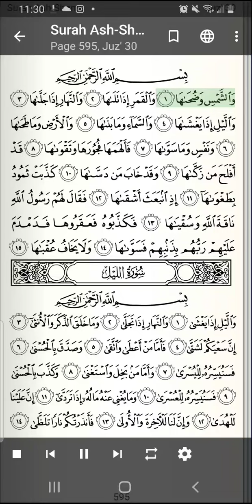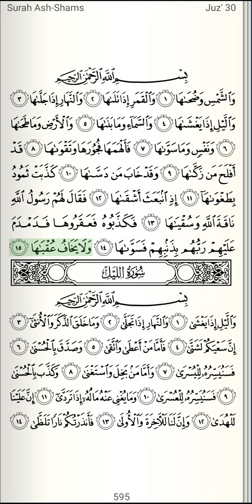Surah Ash-Shams (The Sun) - Sheikh Ayman Suwayd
Ash-shams 91:1

وَٱلشَّمْسِ وَضُحَىٰهَا

By the sun and its brightness.

Ash-shams 91:2

وَٱلْقَمَرِ إِذَا تَلَىٰهَا

By the moon as it follows it (the sun).

Ash-shams 91:3

وَٱلنَّهَارِ إِذَا جَلَّىٰهَا

By the day as it shows up (the sun’s) brightness.

Ash-shams 91:4

وَٱلَّيْلِ إِذَا يَغْشَىٰهَا

By the night as it conceals it (the sun).

Ash-shams 91:5

وَٱلسَّمَآءِ وَمَا بَنَىٰهَا

By the heaven and Him Who built it.

Ash-shams 91:6

وَٱلْأَرْضِ وَمَا طَحَىٰهَا

By the earth and Him Who spread it.

Ash-shams 91:7

وَنَفْسٍ وَمَا سَوَّىٰهَا

By Nafs (Adam or a person or a soul), and Him Who perfected him in proportion;

Ash-shams 91:8

فَأَلْهَمَهَا فُجُورَهَا وَتَقْوَىٰهَا

Then He showed him what is wrong for him and what is right for him.

Ash-shams 91:9

قَدْ أَفْلَحَ مَن زَكَّىٰهَا

Indeed he succeeds who purifies his ownself (i.e. obeys and performs all that Allâh ordered, by following the true Faith of Islâmic Monotheism and by doing righteous good deeds).

Ash-shams 91:10

وَقَدْ خَابَ مَن دَسَّىٰهَا

And indeed he fails who corrupts his ownself (i.e. disobeys what Allâh has ordered by rejecting the true Faith of Islâmic Monotheism or by following polytheism or by doing every kind of evil wicked deeds).

Ash-shams 91:11

كَذَّبَتْ ثَمُودُ بِطَغْوَىٰهَآ

Thamûd (people) denied (their Prophet) through their transgression (by rejecting the true Faith of Islâmic Monotheism, and by following polytheism, and by committing every kind of sin).

Ash-shams 91:12

إِذِ ٱنۢبَعَثَ أَشْقَىٰهَا

When the most wicked man among them went forth (to kill the she-camel).

Ash-shams 91:13

فَقَالَ لَهُمْ رَسُولُ ٱللَّهِ نَاقَةَ ٱللَّهِ وَسُقْيَٰهَا

But the Messenger of Allâh [Sâlih عليه السلام] said to them: "Be cautious! (Fear the evil end). That is the she-camel of Allâh! (Do not harm it) and bar it not from having its drink!"

Ash-shams 91:14

فَكَذَّبُوهُ فَعَقَرُوهَا فَدَمْدَمَ عَلَيْهِمْ رَبُّهُم بِذَنۢبِهِمْ فَسَوَّىٰهَا

Then they denied him and they killed it. So their Lord destroyed them because of their sin, and made them equal in destruction (i.e. all grades of people, rich and poor, strong and weak, etc.)!

Ash-shams 91:15

وَلَا يَخَافُ عُقْبَٰهَا

And He (Allâh) feared not the consequences thereof.